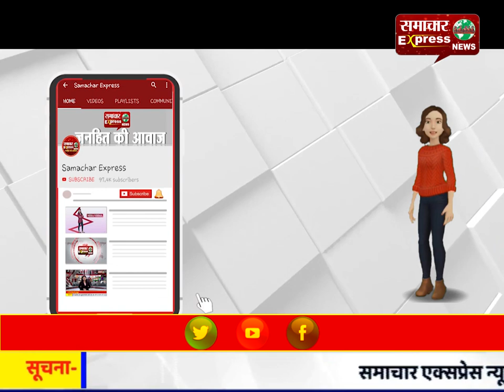सीएम मनोहर लाल को टक्कर देंगे सरदार त्रिलाचन सिंह